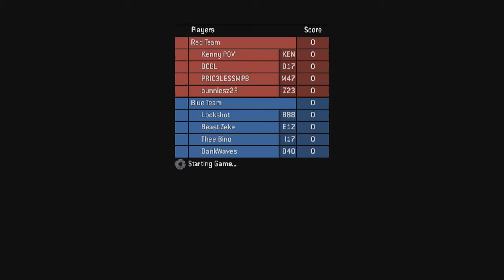Thermopylae Achievement! Halo 3 - MLG CTF on The Pit - Live Voices - MCC Gameplay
Another live commentary between me and my teammates in game chat.  still figuring out all this stuff lie audio levels and whatnot but ill get there.  enjoy